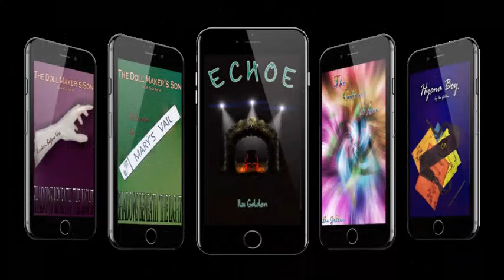Vlog 282: June Roundup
That time of the month again lol.